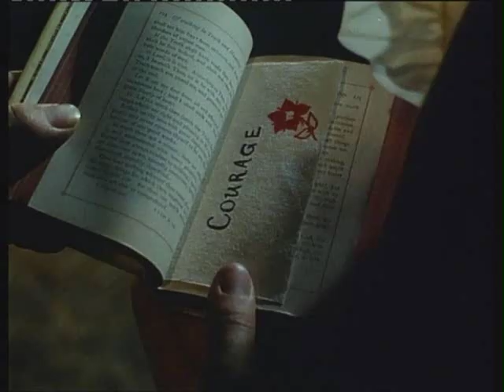The Scarlet Pimpernel 1982 Theme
Main theme from The Scarlet Pimpernel 1982. This is one of my very favorite period films, a great adventure with many funny moments. And the acting is wonderful.